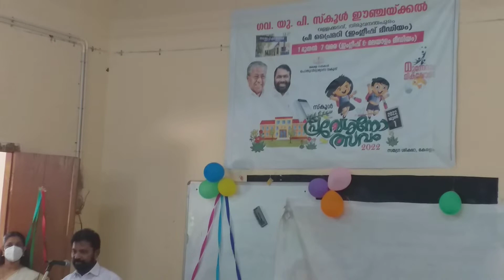പ്രവേശനോത്സവം - സ്‌കൂൾ രക്ഷാധികാരി ശ്രീ ജി.എസ് ബാബു സംസാരിക്കുന്നു - ഈഞ്ചയ്ക്കൽ എൽ.പി.സ്‌കൂളിൽ.